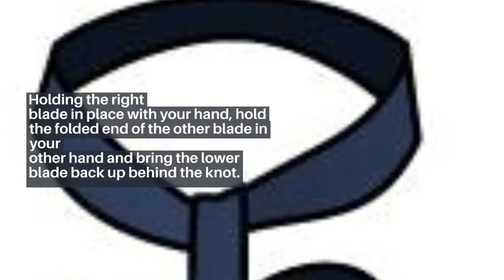How to tie a bowtie?